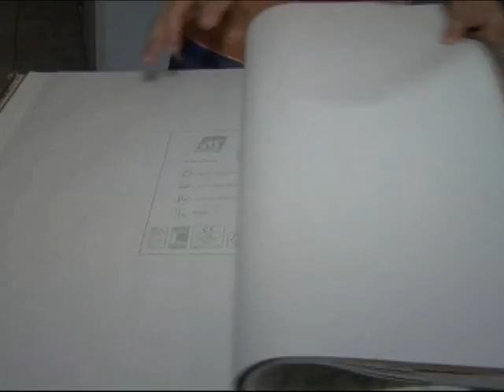Tendencias em Papel de Parede